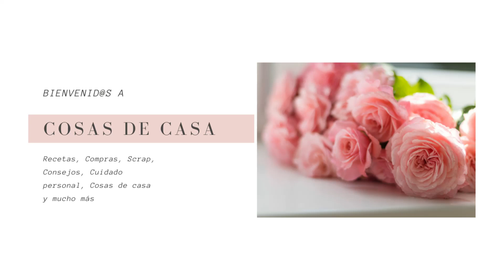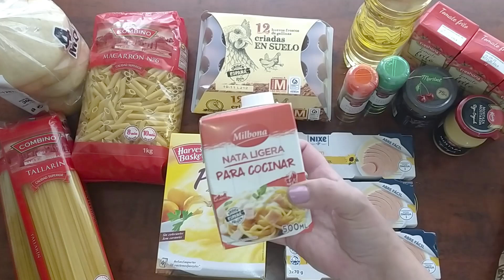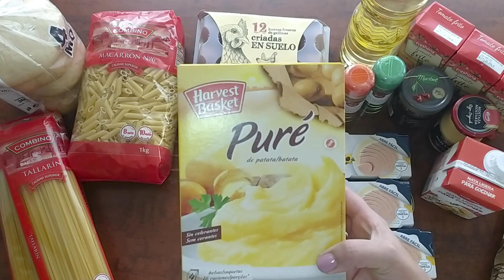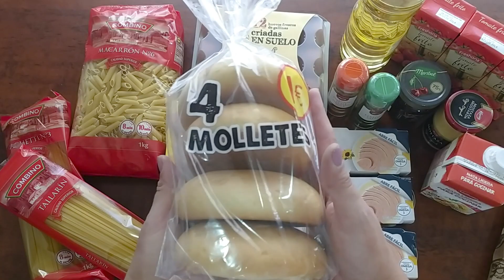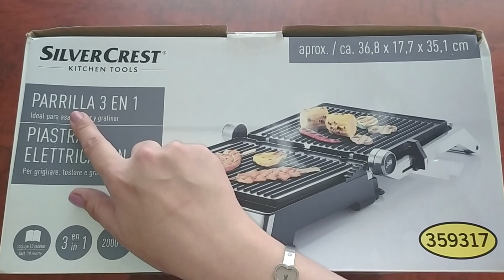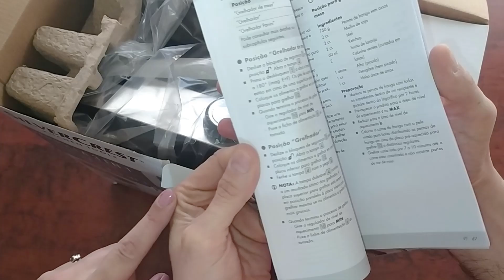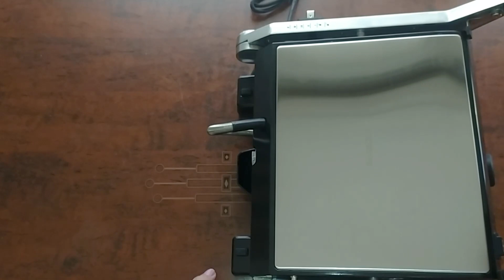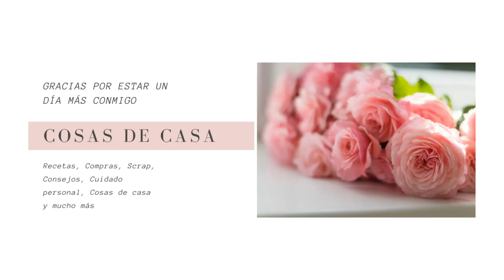Compra semanal de Lidl económica y completa